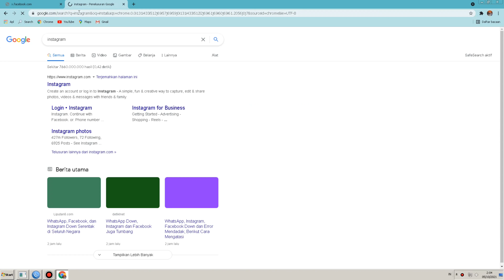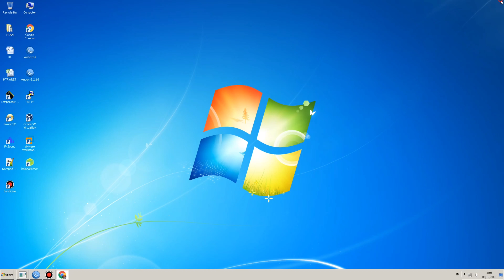Facebook Whatsapp Instagram Down Error 05 Oktober 2021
Facebook Whatsapp Instagram Error 05 Oktober 2021